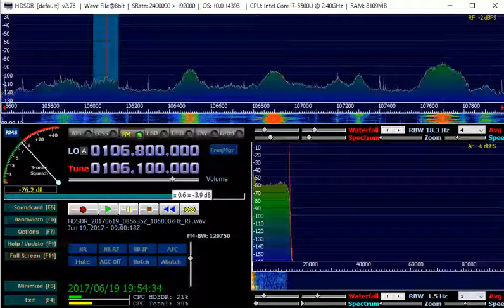106 1 MHz 全国広播電台 June 19,2017 0900 UTC